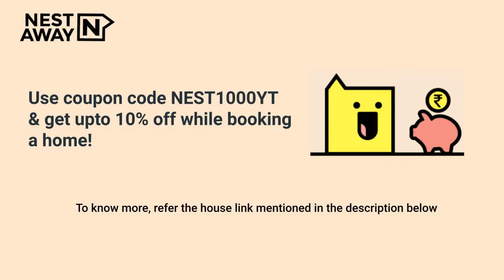2 BHK Flat for rent in Bangalore | Malleshpalya | Bachelors/Family | Best Price Guarantee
2 BHK Flat for rent in Bangalore | Malleshpalya | Bachelors/Family | Best Price Guarantee

Here is a video tour of the Nestaway House - 229425 located at Malleshpalya, Bangalore. This house is ideal for bachelors/family looking for a 2bhk flat in Malleshpalya, Bangalore.

Other Amenities: Semifurnished, Lift etc